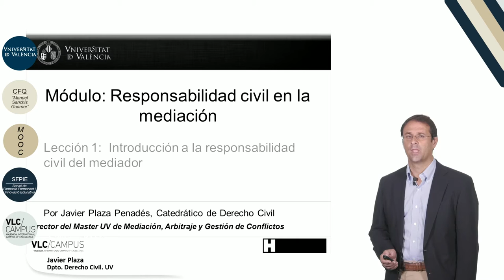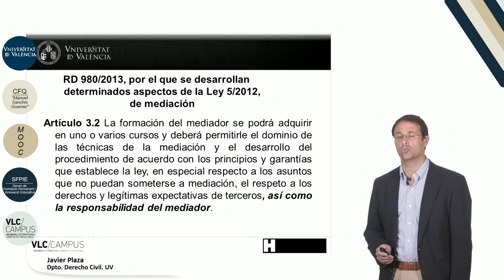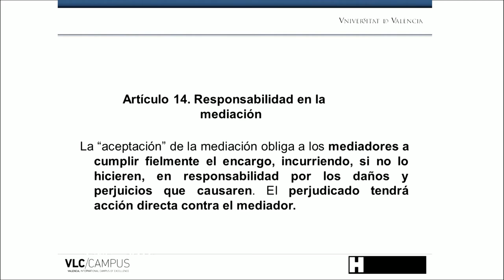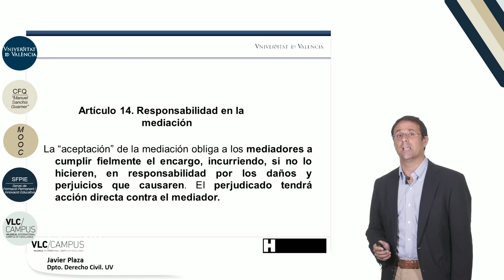3.1. Introducción a la responsabilidad civil del mediador